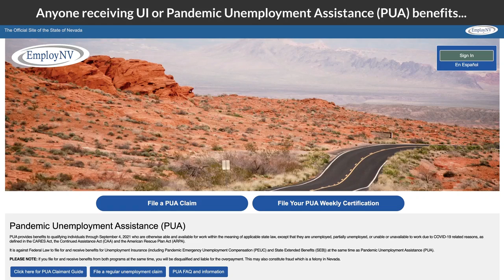To ensure you keep receiving Nevada Unemployment Insurance (UI) benefits, watch this video!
As of May 1, 2021, Nevadans receiving unemployment insurance benefits will need to fulfill job search requirements in order to keep receiving benefits.